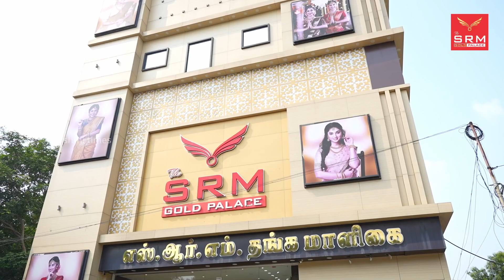தீபாவளி கு நான் வாங்கிய நகை🎉💯 தங்கம் பவுனுக்கு 2023 ரூபாய் தள்ளுபடி💯💥அடி தூல் ஆஃபர்🎉 நம்ம ஊர் கடை